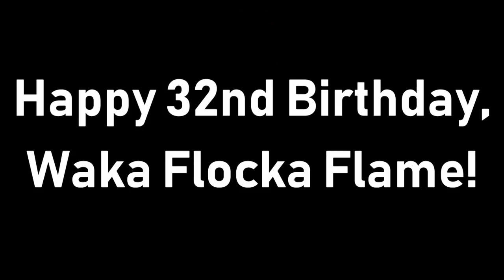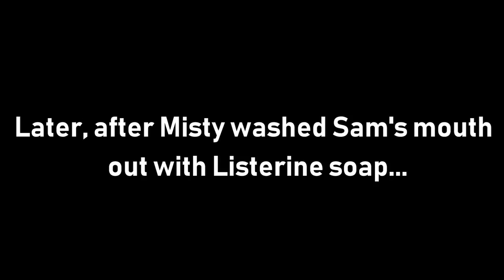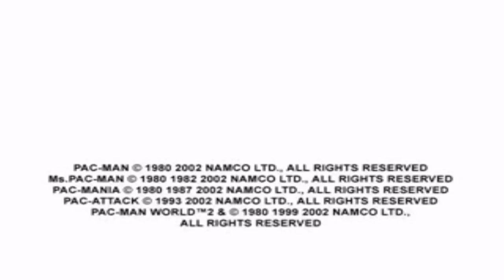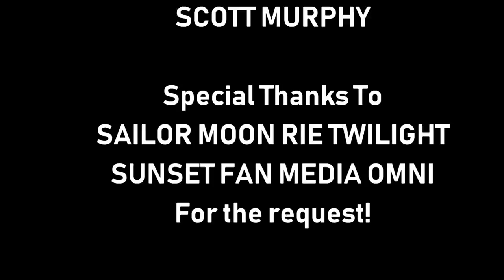[#876] GameCube Intro Bloopers Episode 34: Waka Flocka Flame's Birthday Party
BLOOPERS INCLUDED:
- Happy 32nd Birthday, Waka Flocka Flame!
- The Movie Network Canada
- DHX Media
- Fuji TV
- Hoyts (1989)
- Nintendo
- 3-G Home Video to scare Trixie
- Konami
- TBS
- Capcom
- Namco
- Demon 20th Century Fox to scare Luna